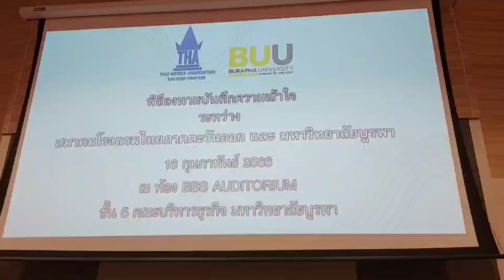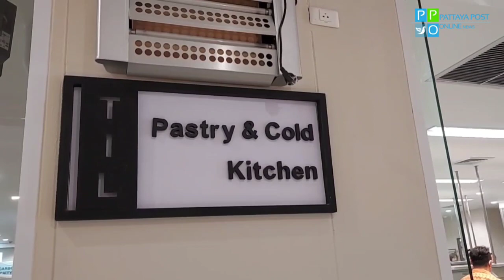ส.โรงแรมไทยภาคตะวันออก จับมือ 2 คณะ ม.บูรพา ลงนาม MOU พัฒนาบุคลากรรองรับการขาดแรงงานภาคท่องเที่ยว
สมาคมโรงแรมไทยภาคตะวันออก จับมือ 2 คณะ ม.บูรพา ลงนาม MOU สร้างและพัฒนาบุคลากร รองรับการขาดแคลนตลาดแรงงานภาคท่องเที่ยว

สมาคมโรงแรมไทยภาคตะวันออก ร่วมกับ มหาวิทยาลัยบูรพา จัดพิธีลงนามบันทึกข้อตกลงความร่วมมือ (MOU) โดยมี นายสรรเพ็ชร ศุภบวรเสถียร นายกสมาคมโรงแรมไทยภาคตะวันออก พร้อมด้วย ผู้ช่วยศาสตราจารย์ ดร.พรรณี พิมาพันธุ์ศรี คณบดีคณะบริหารธุรกิจ และรองศาสตราจารย์ ดร.สฎายุ ธีระวณิชตระกูล คณบดีคณะศึกษาศาสตร์ ร่วมลงนามฯ ซึ่งบันทึกข้อตกลงความร่วมมือดังกล่าวมีขึ้นเพื่อสร้างและพัฒนาบุคลากรในอุตสาหกรรมที่พักและธุรกิจที่เกี่ยวข้อง กับอุตสาหกรรมท่องเที่ยวและการบริการ ตามความต้องการของตลาดแรงงาน หรือ Demand-Driven Workforce ในรูปแบบ Re-Skill, Up-Skill และ New-Skill ท่ามกลางคณะกรรมกรการสมาคมโรงแรมไทยภาคตะวันออก คณาจารย์ และนิติ นักศึกษา ร่วมเป็นสักขีพยาน

รองศาสตราจารย์ ดร.สฎายุ ธีระวณิชตระกูล คณบดีคณะศึกษาศาสตร์ กล่าวว่า การพัฒนากรบุคคลในอุตสาหกรรมการท่องเที่ยว ถือว่าเป็นหัวใจหลักที่จะก่อให้เกิดคุณภาพในการบริการและประสบการณ์ที่ดีให้กับผู้มาใช้บริการ รวมถึงเป็นการสร้างมาตรฐานการบริการที่ดีให้กับธุรกิจที่พัก การเพิ่มพูนศักยภาพของบุคลากรในด้านการให้ความรู้ เพิ่มทักษะต่าง ๆให้มีความเชี่ยวชาญ มีทัศนคติให้เหมาะสม กับการเปลี่ยนแปลงต่าง ๆที่เกิดขึ้น นอกจากนี้ ทักษะอาชีพที่จำเป็นต่อไปในอนาคต อาจไม่ได้หมายถึงความชำนาญในวิชาชีพเท่านั้น แต่ยังหมายถึงทักษะการจัดการอารมณ์ และความรู้สึก พร้อมจะเปลี่ยนแปลงเมื่อเผชิญกับสถานการณ์ไม่คาคคิด อย่างสถานการณ์โควิดที่ผ่านมา  รวมไปถึงการพัฒนาบุคลากรตั้งแต่ระดับปฏิบัติการจนถึงระดับสายงานบริหารด้วยเช่นกันในสถานการณ์ปัจจุบัน ทั้งนี้อีกสิ่งหนึ่งที่สำคัญ คือ การพัฒนาบุคลากรให้มีทักษะที่ตอบโจทย์ในยุคดิจิตัลตามพฤติกรรมและการบริการที่เปลี่ยนแปลงไปของเทคโนโลยีทั่วโลก การลงนามความร่วมมือในครั้งนี้จะยกระดับนิสิตที่จะสำเร็จการศึกษาไปเป็นผู้ปฏิบัติงานที่มีทักษะตรงความต้องการของอุตสาหกรรมที่พัก รวมถึงการพัฒนาบุคลากรในสายอุตสาหกรรมที่พักให้มีทักษะที่ตอบโจทย์กับสถานการณ์ปัจจุบันในภูมิภาคตะวันออกต่อไป

ขณะที่ นายสรรเพ็ชร ศุภบวรเสถียร นายกสมาคมโรงแรมไทยภาคตะวันออก กล่าวว่า การลงนามความร่วมมือกับมหาวิทยาลัยบูรพาในครั้งนี้ เนื่องจากสถานการณ์โควิดที่ผ่านธุรกิจที่พักเป็นธุรกิจที่ได้รับผลกระทบจากสถานการณ์ดังกล่าวเป็นอย่างมากไม่ว่าจะเป็นโรงแรมขนาดเล็กจนถึงโรงแรมระดับ International Chain  ทั้งในเรื่องของรายได้ และกำลังคนที่ได้รับผลกระทบจากการถูกเลิกจ้างไปตามวิกฤตการณ์ดังกล่าว ลดจำนวนพนักงาน เหลือไว้เท่าที่จำเป็น  หลังจากวิกฤตการณ์ดังกล่าวคลี่คลายและดีขึ้นตามลำดับ บรรยากาศการท่องเที่ยวเริ่มฟื้นตัว ตามมาตรการการป้องกันที่เหมาะสม ทำให้ธุรกิจที่พักเริ่มประสบปัญหาพนักงานไม่เพียงพอให้บริการ รวมไปถึงพนักงานขาดทักษะและความเชี่ยวชาญในการให้บริการที่จำเป็น ในแต่ละตำแหน่งงานต่อธุรกิจที่พักในปัจจุบัน  รวมถึงการจัดอบรมหลักสูตรระยะสั้นให้กับบุคลากรของธุรกิจที่พักที่ยังขาดทักษะที่จำเป็น ทั้งทางด้าน Soft และ Hard Skills  ในช่วงเร่งด่วนที่ยังต้องรอการผลิตบุคลากรจากสถาบันการศึกษา

ด้าน ดร.สานนท์ อนันทานนท์ ผู้ช่วยคณบดี ฝ่ายวิจัย บริการวิชาการและนวัตกรรม คณะบริหารธุรกิจ กล่าวว่า เพื่อสร้างและพัฒนาบุคลากรในอุตสาหกรรมที่พักและธุรกิจที่เกี่ยวข้องในอุตสาหกรรมท่องเที่ยวและการบริการ ในการ Re-Skill, Up-Skill และ New-Skill ให้กับบุคลกรรวมถึงนิสิต ตามความต้องการของตลาดแรงงาน ในภูมิภาคตะวันออก ทั้งการร่วมมือกันในจัดการเรียนการสอน การฝึกอบรม แลกเปลี่ยนองค์ความรู้และบุคลากร พัฒนาหลักสูตรระยะสั้นร่วมกับภาคอุตสาหกรรมที่พักและบริการที่เกี่ยวข้อง